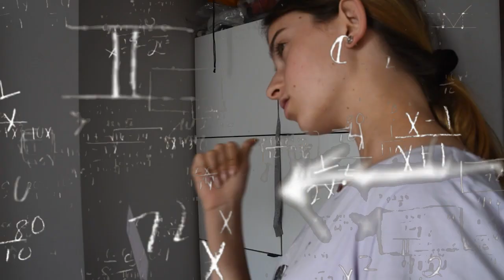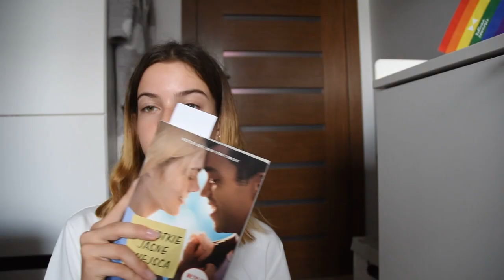PAKOWANIE WALIZKI nad jezioro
Dzisiaj mam dla Was filmik w którym pakuję swoją walizkę na 6-dniowy wyjazd nad jezioro. Koniecznie dajcie mi znać czy chcecie więcej tego typu filmików!